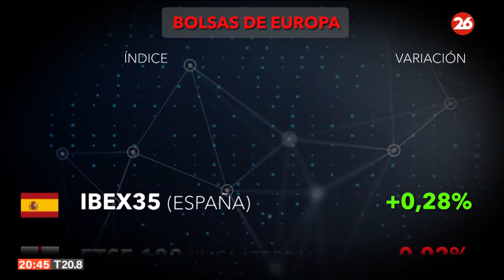Los mercados del mundo el 4-10-2024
👉 Ornella Cauteruccio repasó que es lo que ocurre con el bolsas en el mundo.